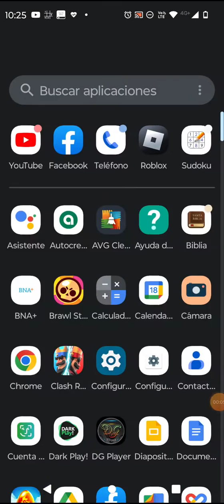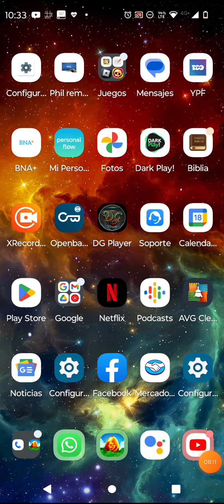jugando dragon city el q no le deja like es gay